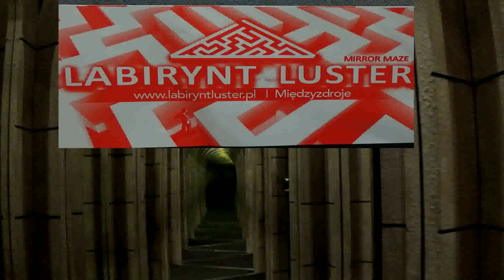UNCHAINED MELODY - WIESLAWA DUDKOWIAK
WIESLAWA DUDKOWIAK - ACCORDION
"UNCHAINED MELODY"
Composed by Alex North , Hy Zaret